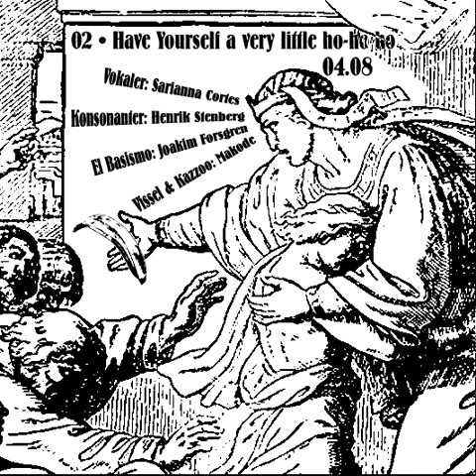Have Yourself (a merry little Ho-Ho-Ho)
Cover of "Have Yourself a merry little christmas"
Vocals: Sarianna Cortes, Makode Linde, Henrik Stenberg
Recorded and produced by Makode Linde
From the album "Atomvinterjul 20006"